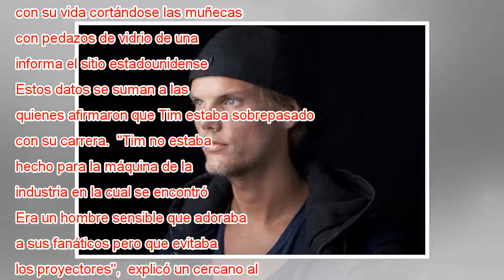Revelan escabrosos detalles de la muerte de Avicii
Ya han pasado varios días desde que se confirmó mediante un comunicado que el DJ había fallecido. En torno a su deceso no existía mucha información, sin embargo, hoy nuevos antecedentes salen a la luz y confirma lo que muchos temían: Avicii se había ...